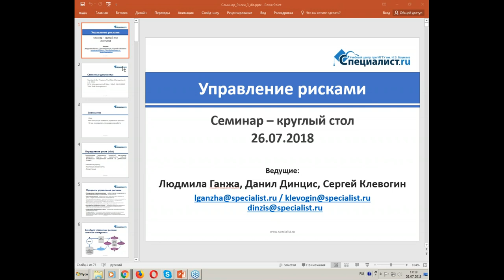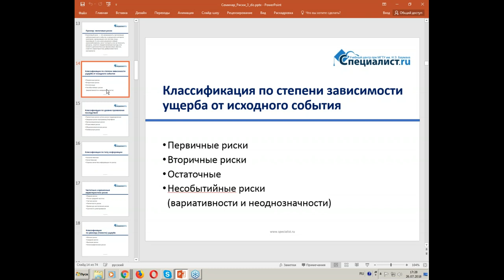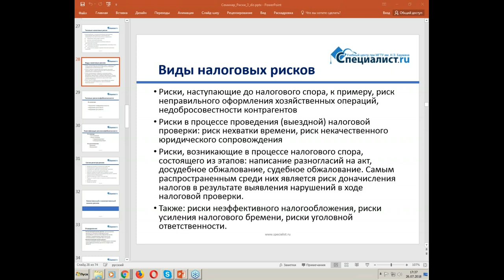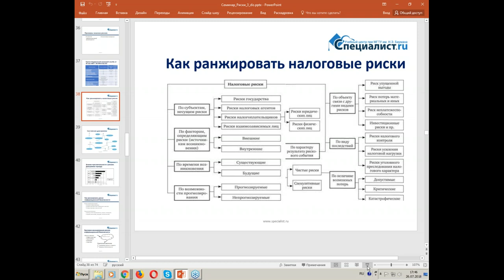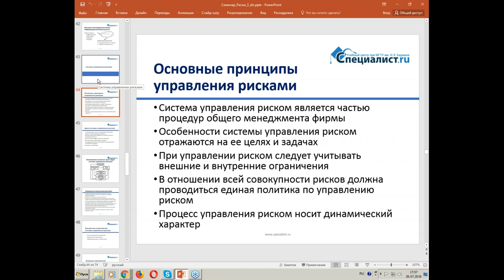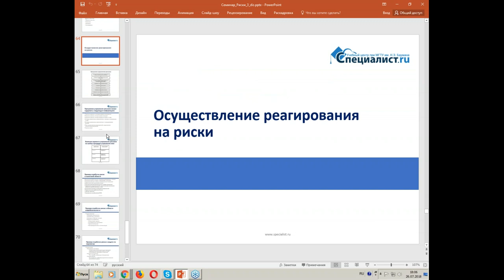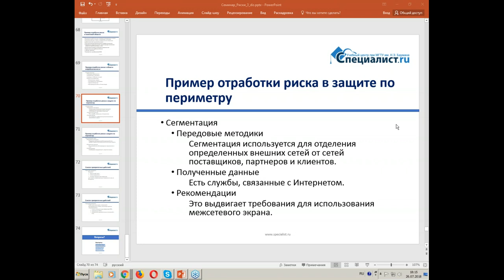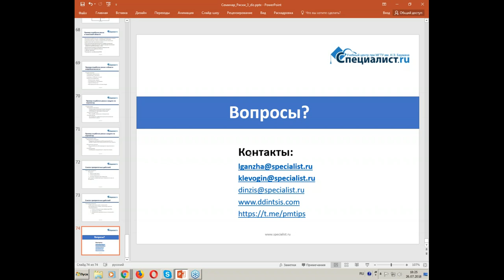Круглый стол: методика и инструменты управления рисками современного предприятия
Любая компания в своей деятельности сталкивается с огромным числом рисков. Риск - это угроза, но это и возможность. Как выстроить стратегию работы с риском, извлекая максимум возможностей для компании? Об этом пойдет речь на круглом столе учебного центра "Специалист" при МГТУ имени Баумана «Методика и инструменты управления рисками современного предприятия (на примере рисков информационной безопасности и налогов)».
План круглого стола:

    Управление рисками - огромный потенциал для повышения эффективности работы компании, подразделений, проектов.
    Риск - это возможности. Позитивные и спекулятивные риски.
    Инструменты выявления и фиксации рисков.
    Важность вовлечения всех подразделений в регулярное выявление и управление рисками:
        Пример на основе трактовки налоговых положений: связи с фирмами-однодневками и недобросовестными контрагентами; субсидиарная ответственность.
        Риски информационных атак (на примере вирусов-шифровальщиков).
    Своевременное выявление рисков и планирование мероприятий:
        Оценка рисков информационной безопасности в современных реалиях.
        Методики оценки рисков
        Повторяющиеся риски на примере инцидентов информационной безопасности
    Способы реагирования на риски:
        Превращаем угрозы в возможности. Почему рекомендуется сосредотачивать усилия на позитивных и спекулятивных рисках.
        Пути преодоления сложностей на примерах информационной безопасности.
        Как реагировать на регуляторные риски.
    Важность комплексного управления рисками специалистами разных профилей в компании:
        Демонстрация возможностей ПО.
    Объединяем усилия разных подразделений и специалистов.

Круглый стол ведут:

Ведущий преподаватель Центра, доктор технических наук по специальности «Системный анализ в информационных системах», обладатель престижных статусов PgMP®, PMP®, аккредитованный тренер PeopleCert®, DASAF DevOps certified, сертифицированный инструктор онлайн-обучения Данил Юрьевич Динцис.

Талантливый преподаватель курсов по бухгалтерскому учёту, налогообложению и работе в 1С с более чем 20-летним профессиональным стажем Ганжа Людмила Юрьевна. Людмила Юрьевна является обладателем Аттестата Главбуха, многочисленных дипломов и сертификатов о дополнительном образовании и повышении квалификации. Прекрасно владеет всеми особенностями ведения бухучёта по ОСНО, при УСН и ЕНВД. Работала в области производства, строительства, розничной, оптовой торговли и сфере услуг.

Уникальный по квалификации и опыту профессионал, ведущий преподаватель центра «Специалист» по направлению «Безопасность компьютерных сетей», единственный в России обладатель сертификации Licensed Penetration Tester Клевогин Сергей Павлович. Сертифицированный инженер в области безопасности Microsoft, профессионал в области безопасности SCP и сертифицированный инструктор по продуктам криптозащиты информации компании КриптоПро, Сергей Павлович имеет 38 престижнейших международных сертификаций, но, главное, он обладает бесценным практическим опытом.